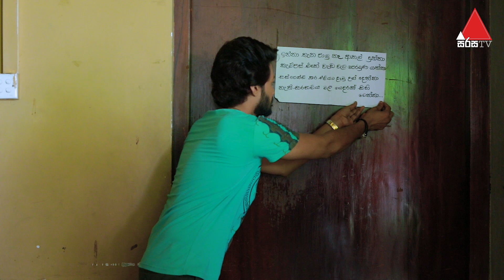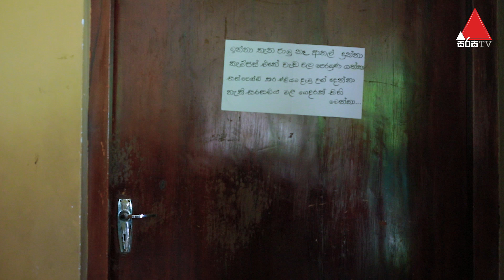Api Ape (අපි අපේ) | Episode 09 | Sirasa TV